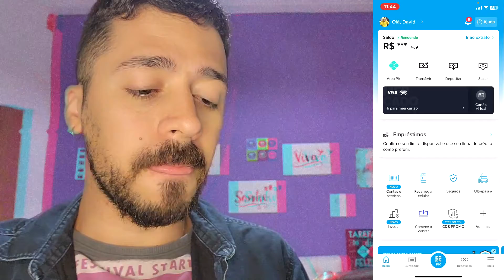ONDE VER NÚMERO DO CARTÃO, DATA DE VALIDADE E CÓDIGO DE SEGURANÇA CVV DO CARTÃO MERCADO PAGO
Como saber os dados do cartão mercado pago, número, código de segurança cvv e data de validade para usar em compras virtuais. O mesmo é o cartão preto disponibilizado pelo app MP.